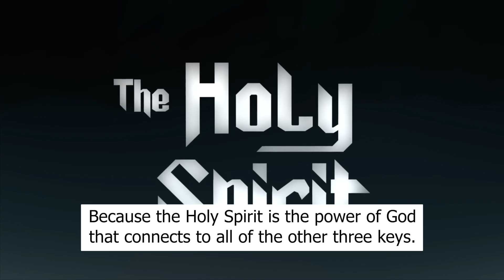Keys to A Transformed Life Part 1 Sermon Jam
We all want some transformation, but then, we fail.
Ang problema is not because we're not trying, kundi we are not  training.
There is a way, a training na sinet ang Diyos para sa atin. Watch and listen to this short sermon recap from last Sunday's message, 𝗞𝗲𝘆𝘀 𝘁𝗼 𝗔 𝗧𝗿𝗮𝗻𝘀𝗳𝗼𝗿𝗺𝗲𝗱 𝗟𝗶𝗳𝗲

Come every Sunday for a Grand Family Day